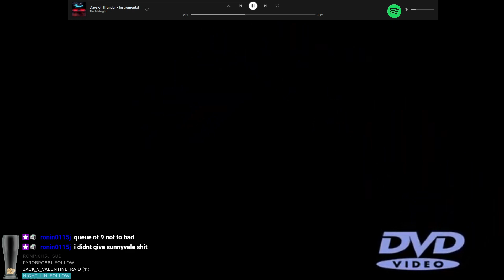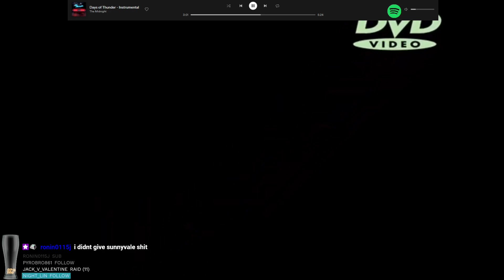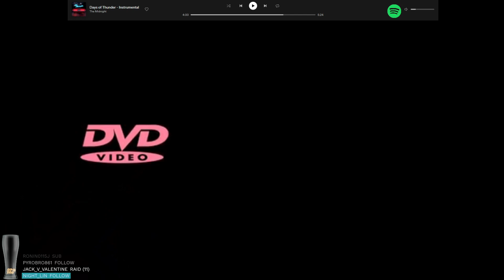Dayz Livonia - Welcome back? OH GOD. I keep crashing- but this was pure funny.